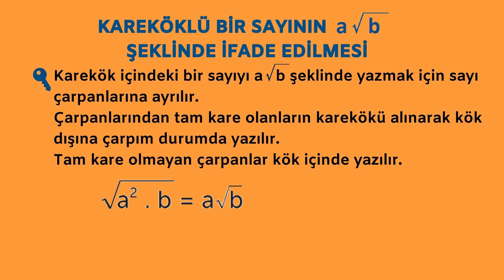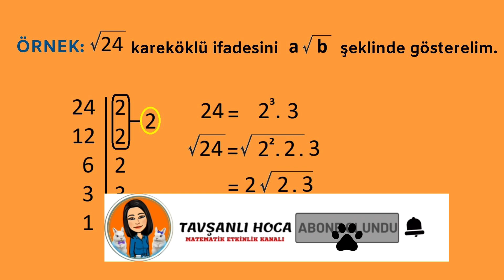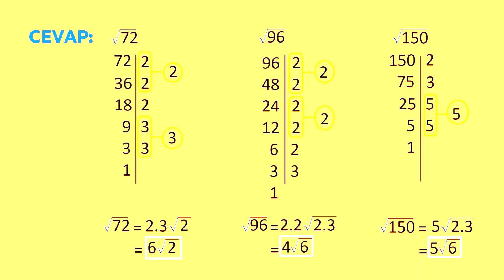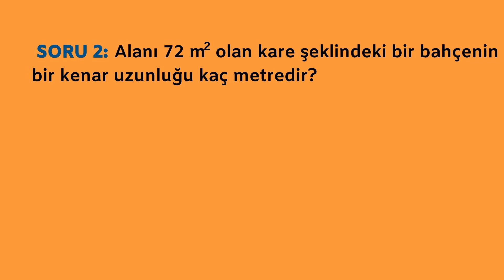KAREKÖKLÜ SAYININ A √B ŞEKLİNDE GÖSTERİMİ - Anahtar Bilgiler🔑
Bu videomuzda KAREKÖKLÜ SAYININ A √B ŞEKLİNDE nasıl gösterildiğini inceleyeceğiz.

Unutmayın, doğru strateji ve hazırlık ile her hedefe ulaşmak mümkündür.

Merhaba, Ben Tavşanlı hoca. Bu kanalda sevgili öğrencilerimizin konuları pekiştirebileceği anahtar bilgiler, çocuklarınızla evde kolayca uygulayabileceğiniz eğitici etkinlikler ve eğitim ile ilgili videolar yapıyorum.